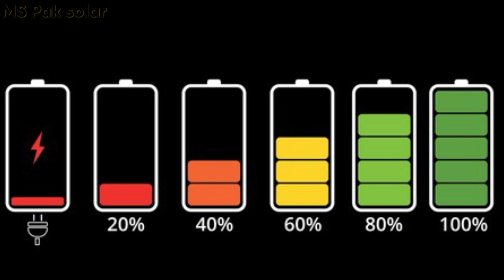inverex power wall vs pylon tech us5000 ||دونوں میں سے کونسی بہترہے۔ || Life cycle ,price &DOD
In this video, we will compare two lithium-ion batteries and tell you which battery is better in various aspects. We will also guide you on which battery you should buy and discuss their prices.
اس چینل کا مقصد سولر پینلز اور انورٹر کی قیمتیں ۔سیٹنگ۔اور ٹیکنیکل معلومات آپ لوگوں تک بروقت پہچانا ہے۔سبسکرائیب کر کے شکریہ کا موقع دیں